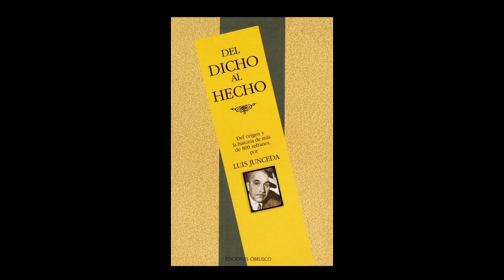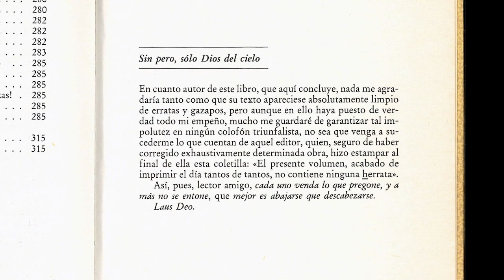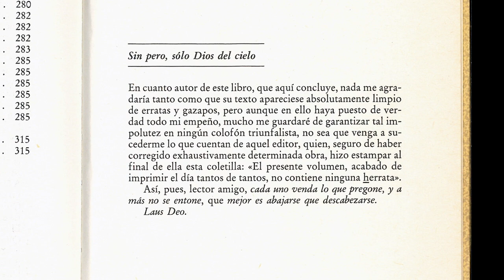«Sin pero, sólo Dios del cielo»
En esta obra acerca de refranes su autor español Luis Junceda ingeniosamente aborda su último refrán sobre la «Fe de erratas» en la página antes de la contratapa donde suele insertarse esa lista de errores tipográficos.